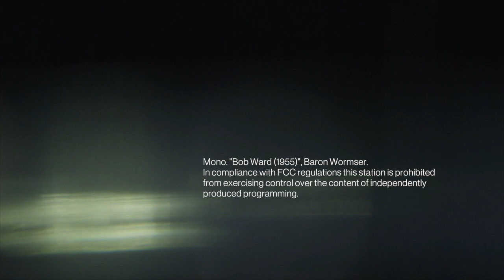Mono - "Bob Ward (1955)", a poem by Baron Wormser read by Steve Dunning